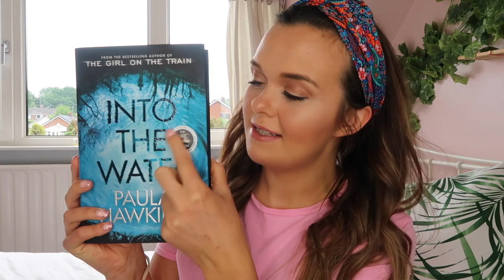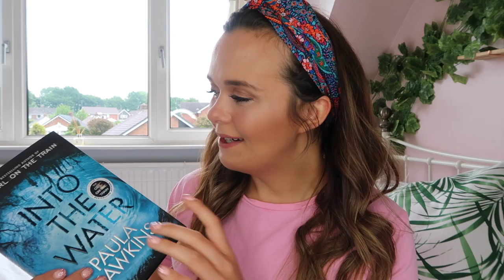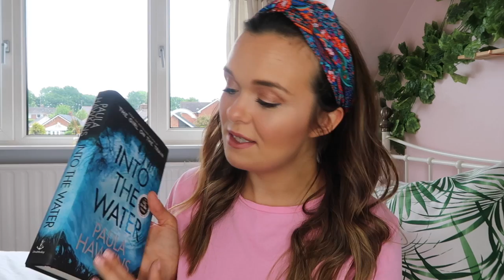READ WITH ME 📕 - INTO THE WATER BY PAULA HAWKINS - BOOK REVIEW | Charlotte Taylor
Hello everyone! So a lot of you asked for some book review videos from me, and I thought I would do a 'Read With Me' series where I share a book every month and invite you to come along with me. This month I read Into The Water by Paul Hawkins, who also write Girl On The Train. I loved it! In June, I'm going to be reading The House of New Beginnings by Lucy Diamond. Fancy being a bookworm with me? xx

BOOKS MENTIONED:

Into The Water by Paula Hawkins
The House of New Beginnings by Lucy Diamond

I'm Charlotte.

I am, very recently, a full-time vlogger and blogger (the stuff dreams are made of), but I am also a trained journalist, former magazine editor, and content lead.

I'm also part of Channel Mum - which is really worth checking out if you're a mama like me and want to find videos to make you laugh, cry, nod, or get advice.